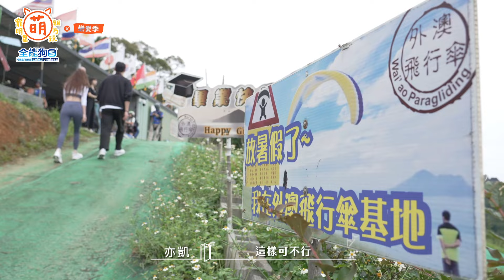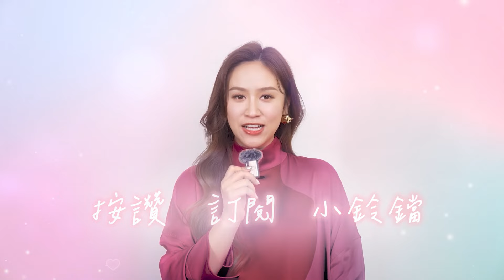亦凱的夢想約會！私底下偷偷摸摸？互動曖昧有希望？【 萌寵明星粗乃玩 ✖ 戀愛季 】精華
8/14起 每周三晚間9點首播！

主持人：Sandy
戀愛觀察員：阿本